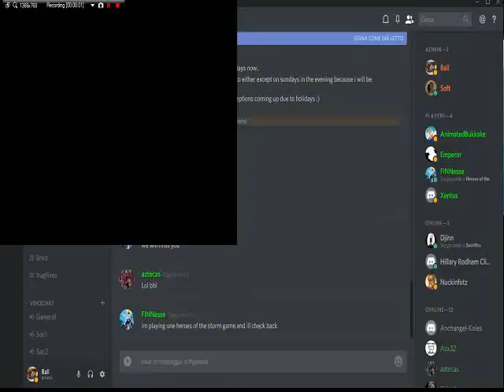Sacrifice 1v1 Match Per (Djinn) vs Pyr (Xentus) 2017 11 14